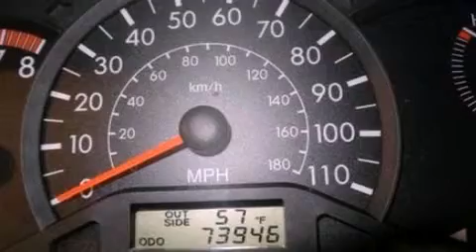2006 TOYOTA COROLLA Virginia Beach VA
We have been honored to serve the Virginia Beach VA area , we promise that your experience at our dealership will exceed your expectations !

 Year : 2006
 Make : TOYOTA
 Model : COROLLA
 Engine : 1.8L I4 16V MPFI DOHC
 Trans . : 4-SPEED AUTOMATIC
 Exterior : BLACK SAND PEARL
 Miles : 73,946

 Stock : 3T0648A